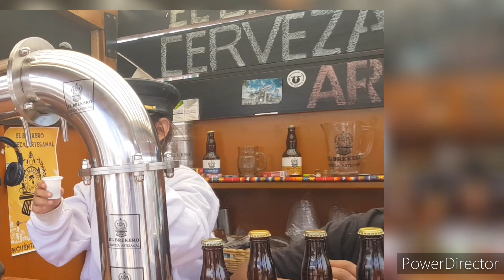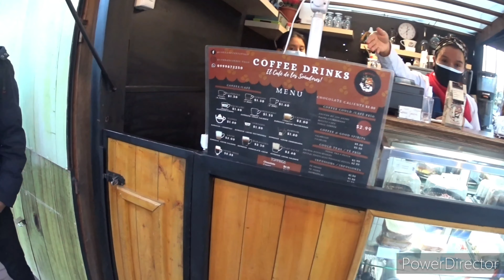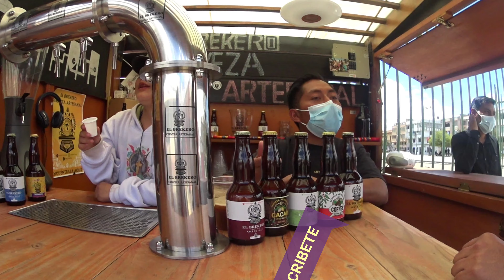La llegada a Riobamba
Riobamba la sultana de los Andes capital de la provincia de Chimborazo cuenta con unos paisajes increíble y gente cordial y amable